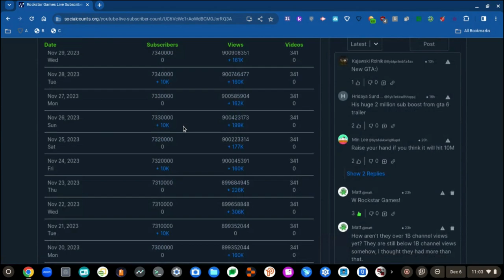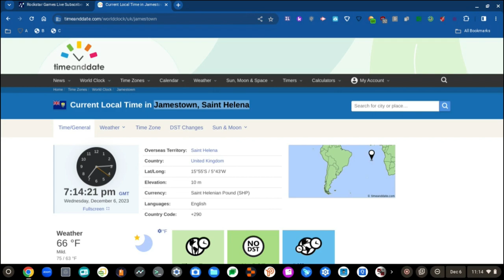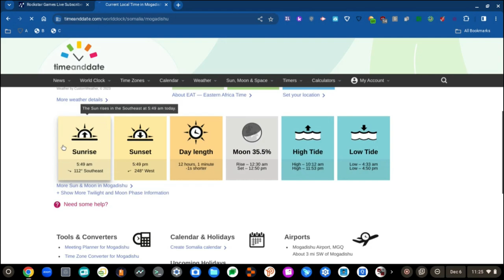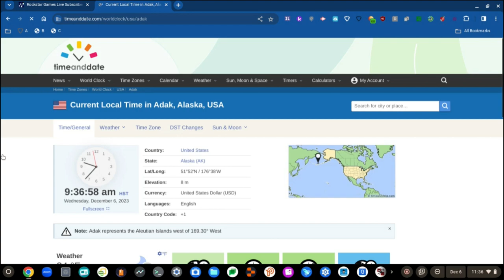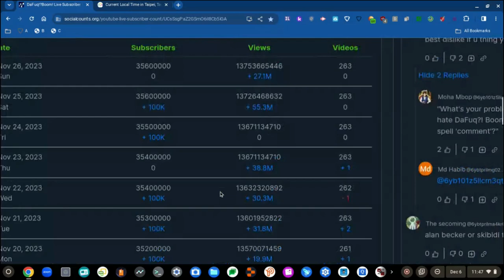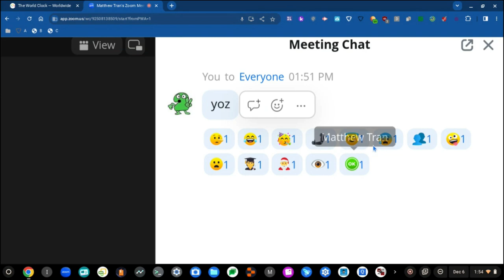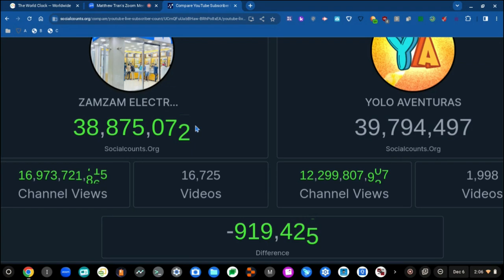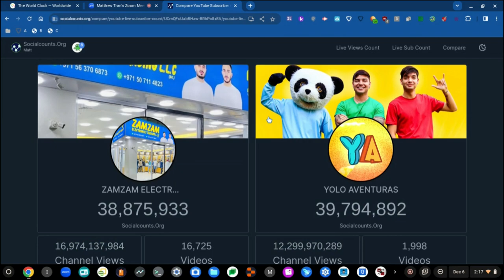RAT 34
A 34th RAT here!